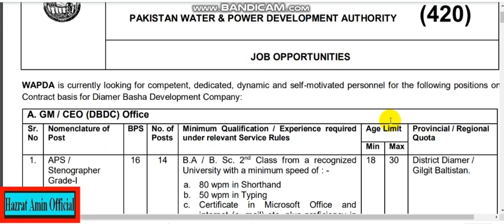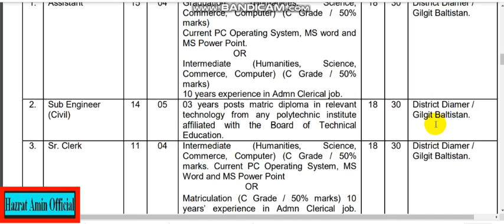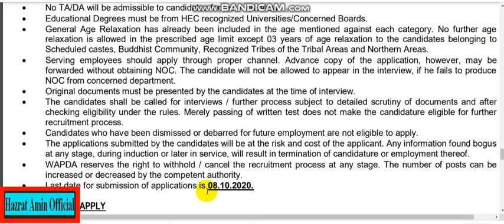WAPDA Diamer Basha Dam Development Company (WAPDA-DBDC) new jobs apply hurry up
WAPDA is currently looking for competent, dedicated, dynamic and self-motivated personnel for the following positions apply
Contract basis for Diamer Basha Development Company: